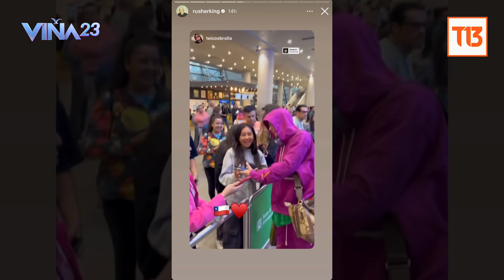Rusher King en exclusiva con T13: Anuncia nuevo álbum y concierto en Chile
El artista trasandino dio detalles de su agenda, y de lo feliz que se siente de poder presentar parte de su repertorio en nuestro país.